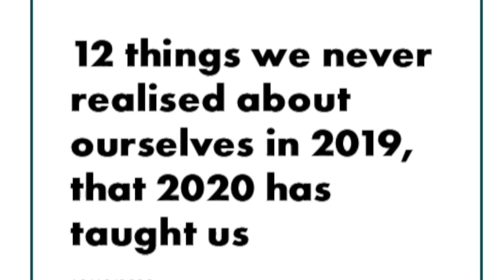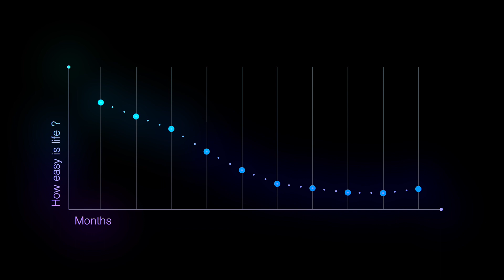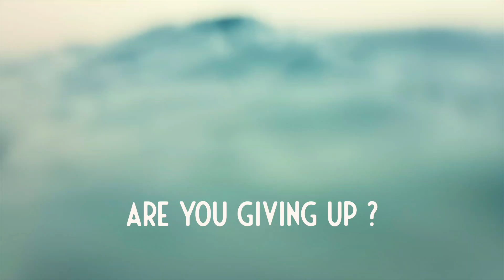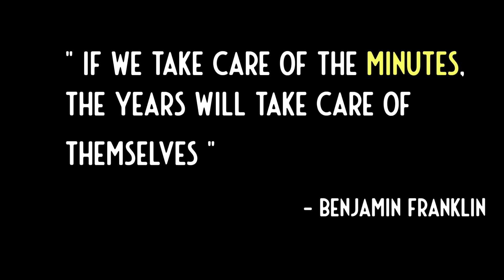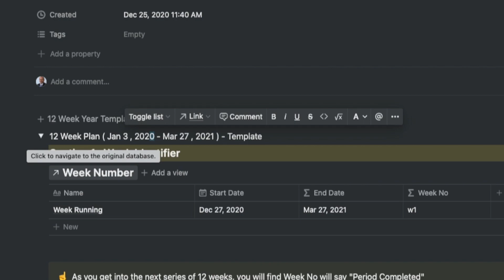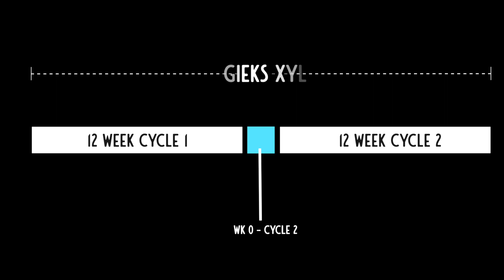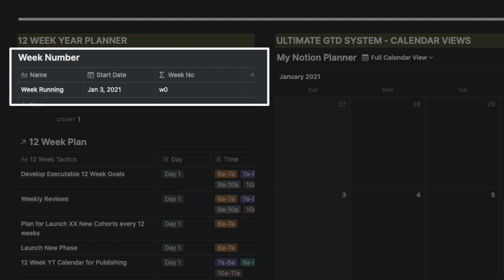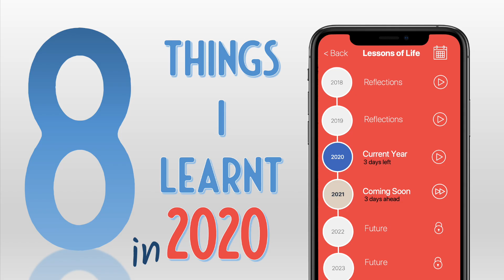How to Plan your Year in Notion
We are now in 2021, and it marks an opportune moment to change. But how do we make sure we plan and execute everything well ? With Notion and a different planning system, you can take absolute control of your year. I have tested this extensively in 2020, and now I am there to share it with you. Click on the video to know more.

⎻⎻⎻⎻⎻⎻⎻⎻   TIME STAMPS for CHAPTERS  ⎻⎻⎻⎻⎻⎻⎻⎻⎻

00:00 - Introduction
00:47 - Why should you have goals ?
01:18 - Why Yearly Goals maybe too long
01:42 - The Secret to an effective Plan
02:35 - Message # 1 : What to Avoid
03:13 - Message 2 : Periodisation
03:49 - Message 3 : Planning for 12 Weeks
04:11 - Message 4 : Confronting the Truth
04:48 - Message 5 : Secrets
05:12 - Message 6 : Accountability
06:11 - Laying out the 12 Week Plan inside of Notion
09:00 - Integrating the 12 Week Plan into my daily Workflow
09:47 - Lessons Learnt

⎻⎻⎻⎻⎻⎻⎻⎻   NOTION MASTERCLASS ENROLLMENT  ⎻⎻⎻⎻⎻⎻⎻⎻⎻

We have a great response to Cohort 1 and students are really happy with the lessons. You don't really want to miss out on Cohort 2. Click on the link below to book your seat in advance. Seats are limited. You will receive an intimation later in the month when registrations open again.

⎻⎻⎻⎻⎻⎻⎻⎻   NOTION TEMPLATES  ⎻⎻⎻⎻⎻⎻⎻⎻⎻

There are 4 Outstanding templates that can positively change the fate of 2021 for you.

The 12 Week Year ( Yearly Goals Planning Template in 12 week cycles )

The Smart Money Manager ( to draw and manage your budget, expenses and incomes in 2021 )